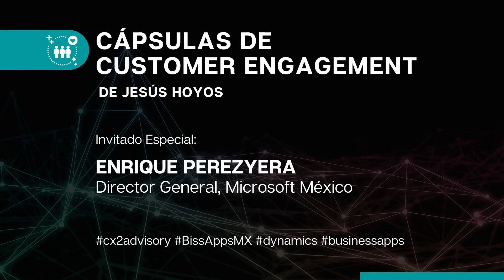Cápsulas de Customer Engagement - Los nuevos canales digitales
Cápsulas de Customer Engagement - Necesitas un canvas para los nuevos canales digitales

Xbox, Teams, Aplicaciones Cashless, Bots, IoT, Realidad Aumentada y los Agentes Virtuales son ahora los canales que tenemos que considerar para manejar la experiencia del cliente.

En esta cápsula con Enrique Perezyera, Director General, Microsoft México, él nos comenta que todo esto es un canvas que tenemos que construir para empezar esta transformación digital.

Un dato impresionante es el mismo uso de MS Teams que paso de 33 millones a 120 millones usuarios diarios.

Y como anécdota, mi hija, durante la pandemia, estuvo presente en una boda virtual por medio de un juego usando su Xbox.

Imagínense ahora tener estos canales integrados con tu ecosistema de customer engagement.

Y para esto necesitas un canvas. Este canvas lo voy a explicar en este webinar de Los Factores Críticos del Customer Engagement: De la estrategia a la ejecución y del CRM a la experiencia del cliente

Diciembre 16 2020 | 5:00 PM - 6:00 PM | (GMT-06:00) Guadalajara, México City, Monterrey